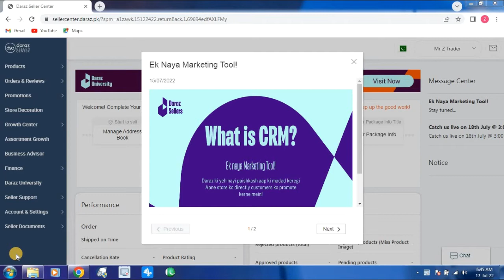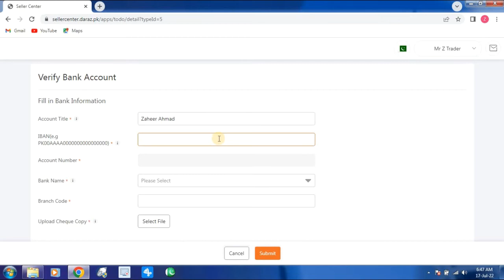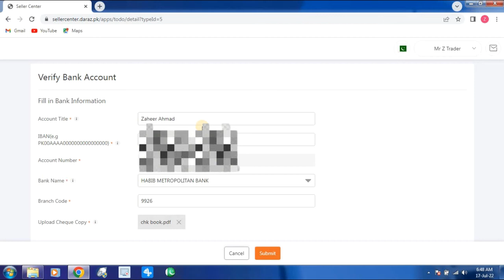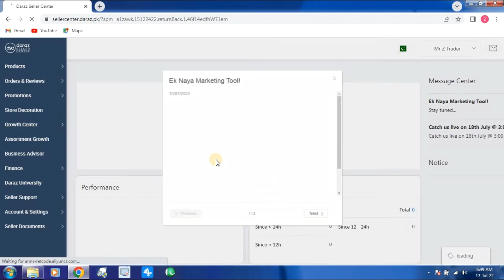How to fill bank information in daraz seller center || Daraz complete course part-05 || Brain Teach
Welcome to brain teach online academy
In this video we learn that how to fill or add bank information in daraz seller center and also describe the problem which we face in adding bank information in seller center

Our channel is about  online teaching. We cover lots of cool stuff such Computer courses and tech information